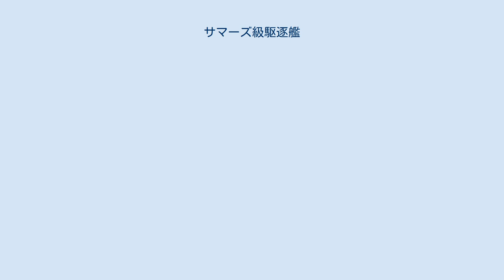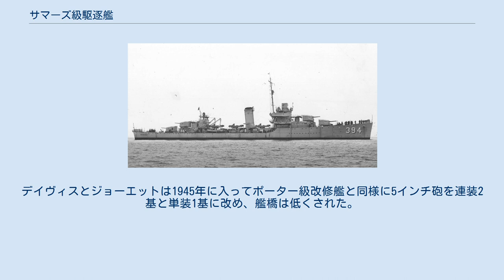サマーズ級駆逐艦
サマーズ級駆逐艦（ - きゅう くちくかん、英語: Somers-class destroyers）は、アメリカ海軍の駆逐艦の艦級。
ポーター級駆逐艦を元に設計された嚮導駆逐艦。
一番艦は、リチャード・サマーズに因み命名されている。
 元来はポーター級の同型艦として計画された。
しかし、年毎の技術革新の動きに対応すべく、設計をバブコック&ウィルコックス社に依頼して、全くの新設計艦として建造される事となった。
 前ポーター級から艦首楼型船体や38口径5インチ連装砲塔4基を踏襲しているが、ポーター級での前部三脚檣を棒檣に改めて後檣は省略し、艦橋の高さを抑えて後部方位盤を搭載しないなど前級でも問題になったトップヘビー傾向を軽減するため、装備が一部変更された。
また、機関は高出力のボイラーに変更し、煙突は単煙突化することで甲板中央部に余裕を作り、4連装魚雷発射管を前級よりも1基多い3基（射線12、片舷12）を首尾線上に装備した。
片舷12射線の雷装は、1943年に日本海軍の島風（5連装魚雷発射管3基、片舷15射線）が就役するまで、駆逐艦の雷装としては最も強力な攻撃力を有していた。
 しかし、マハン級駆逐艦で問題となった魚雷発射管の荒天時運用を解決するために発射管の配置を一段上げ、対空もできて装甲化された5インチ両用砲に変更するなど、かえってトップヘビーを悪化させる結果になった。
そのため、竣工後に第二魚雷発射管や後楼の構造物の撤去を行った。
1934年計画で2隻、1935年に3隻の計5隻を計画、建造した。
竣工後は上記の撤去工事後、訓練を行った。
 第二次世界大戦の勃発後は主に大西洋方面で哨戒任務にあたり、太平洋戦争が始まった後も護衛、哨戒任務に従事した。
嚮導艦として建造された当級であったが、日本海軍同様に嚮導艦の役目は軽巡洋艦が受けもち、駆逐艦の大型化が進んだため嚮導艦として運用されず、アメリカ海軍が建造した最後の嚮導駆逐艦となった。
ウォリントンとサンプソンの2隻は太平洋戦線のニューギニア方面で支援任務に参加したが、このうちのウォリントンは1944年、訓練中に暴風雨に遭遇し、トップヘビーが災いしてバハマ沖で沈没した。
その他の艦は大きな海戦に参加することなかったが、ドイツのUボートや封鎖突破船狩りでいくつか戦果を挙げ、ノルマンディー上陸作戦やドラグーン作戦などにも参加した。
ウォリントンを除く残存艦は1945年に退役し、1946年から1947年にかけて売却され解体された。
 大戦勃発前からのトップヘビー改善の改修に続いて、大戦中は三番砲が撤去されて40ミリ連装機関砲と20ミリ機銃が装備された。
デイヴィスとジョーエットは1945年に入ってポーター級改修艦と同様に5インチ砲を連装2基と単装1基に改め、艦橋は低くされた。
魚雷発射管はすべて陸揚げされて、代わりに40ミリ機関砲を充実させた。